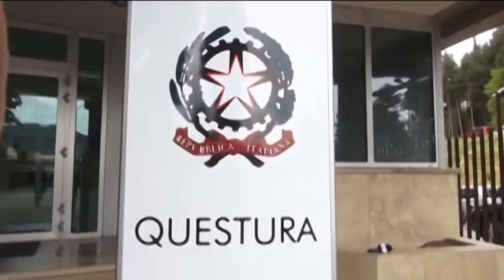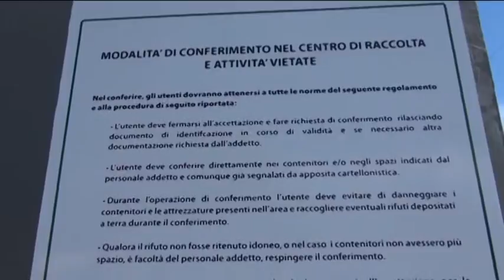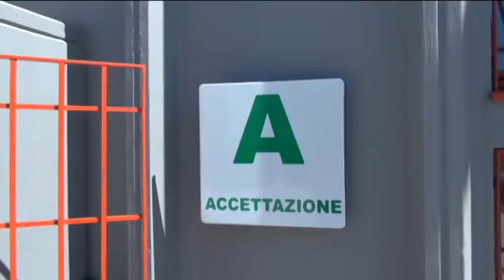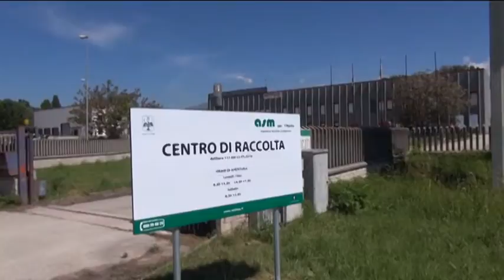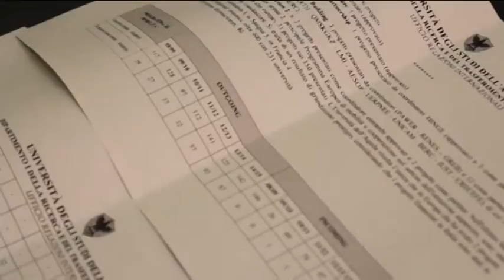TgSei L'Aquila Mercoledì 8 giugno 2016